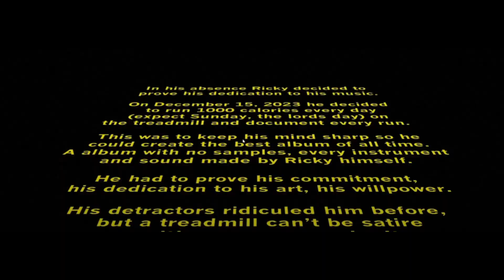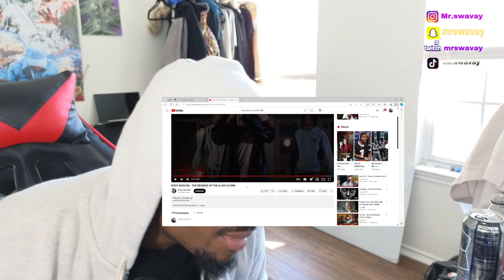Mr.swavay Reacts To RICKY BASCOM - THE REVENGE OF THE CLASS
🗣️I Only Live Stream On Saturday & Sundays  🔴YouTube Live come

If you reading This 🫴🏾 “Dream big and dare to fail.”
I love you all and Thank you ❤️